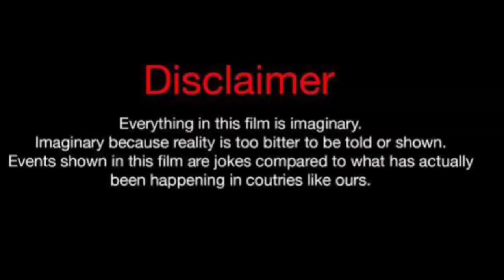Yagmur Sahbazova Vs Hazal Subasi Lifestyle Comparison 2024